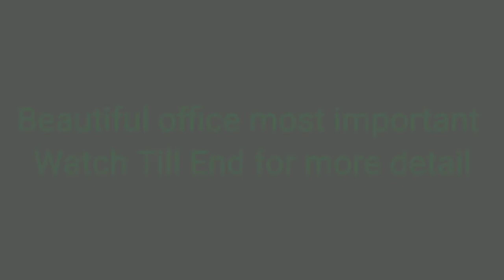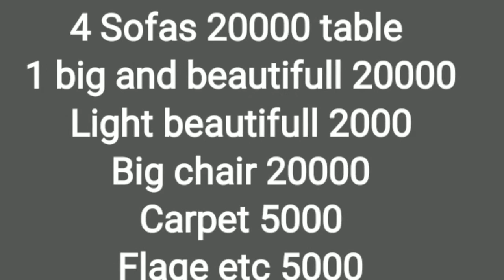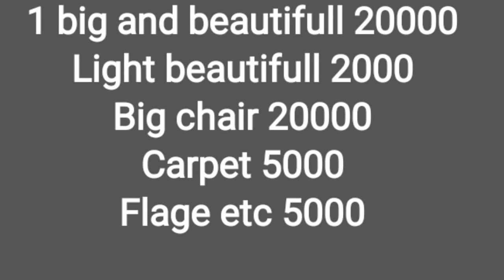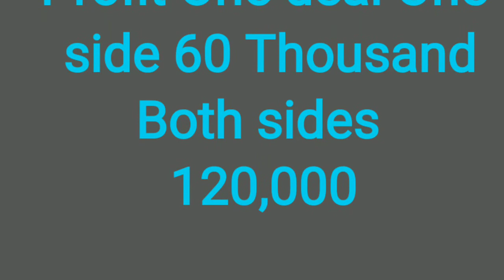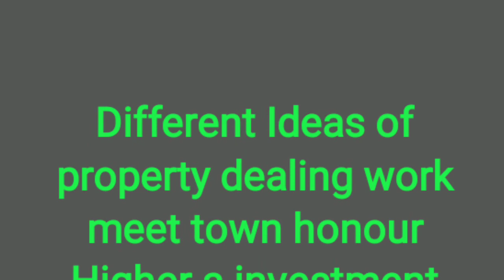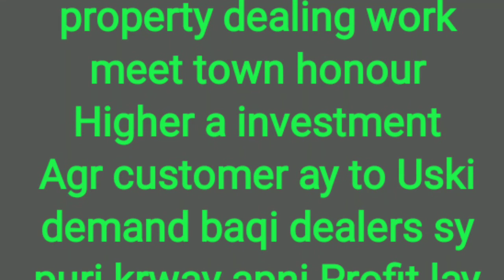New Unique Business idea | Low investment high profit business | Property Dealing karobar, Part Time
Property dealer business ka tarika
Property dealing karobar In pakistan
Partbtimr business for students
Home made karobar
Best karobar Part time
Profitable business idea
Profitable karobar
Property business
Property ka karobar kase kare
low investment high profit business
low investment big profit business
low cost high profit business idea
low cost big profit business idea
big profit business
huge profit business idea
how to start Property dealer business
how to start Property dealing business
You can see new business ideas
How to start new work
How to start new Jobs
Part time work
Full time work
Work for students
Part time Earning ways
Earnin ways for students
Business plans
Unique Business Ideas
New karobar
Work in pakistan
Rozgar kay chances